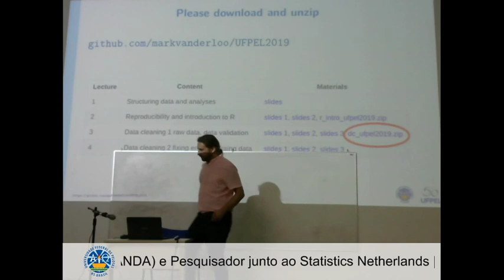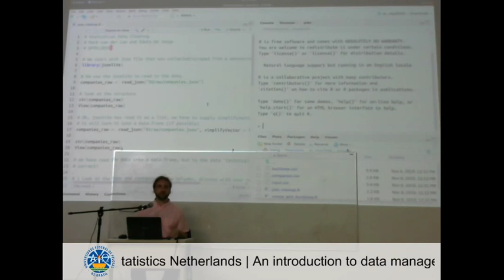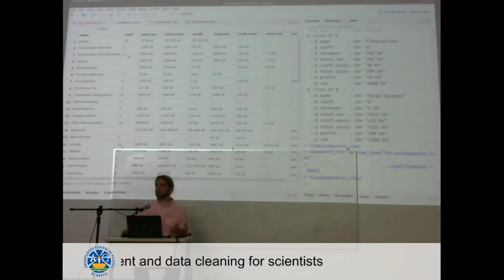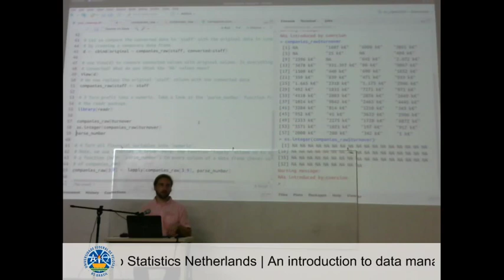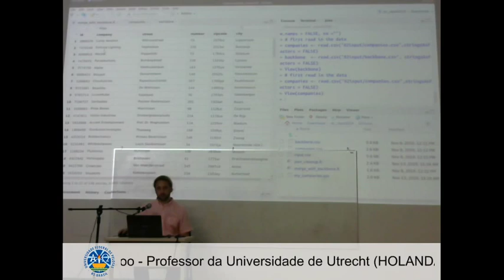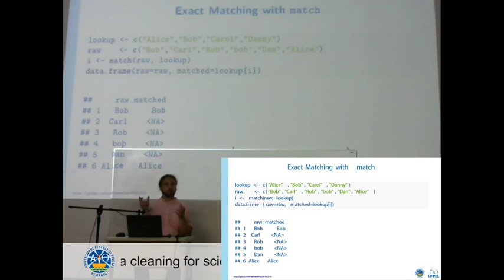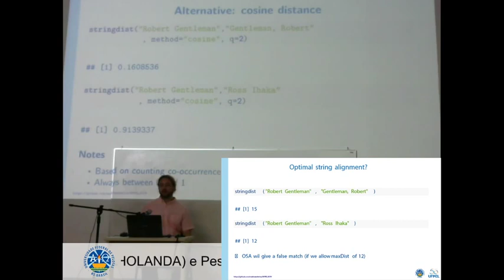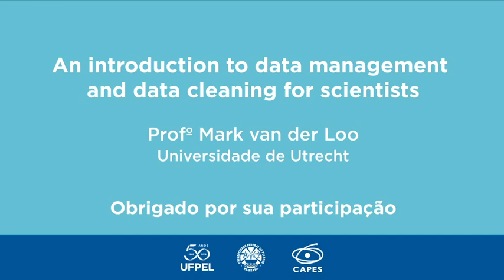An introduction to data management and data cleaning for scientists (Mark Van Der Loo | dia 03)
A UFPEL promove o curso "An introduction to data management and data cleaning for scientists" - ministrado pelo professor Mark Van Der Loo (Universidade de Utrecht e Pesquisador junto ao Statistics Netherlands).

O professor Mark está na UFPEL como professor visitante, dentro das ações do projeto CAPES PrInt.

Aqui você confere o terceiro dia de atividades. Amanhã (14.11) será o último dia do curso e estaremos ao vivo - a partir das 10h.